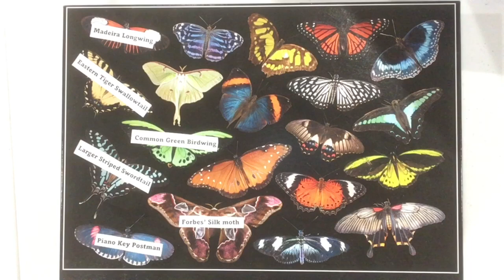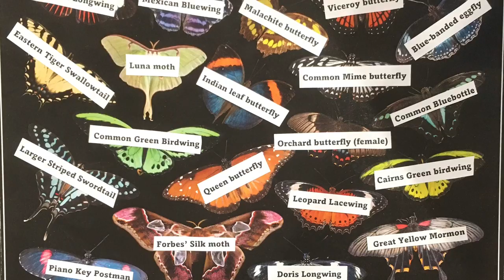National Geographic 1,500 piece Winged Jewels puzzle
We had such fun with this Winged Jewels puzzle! This is definitely a puzzle we will do again sometime. Joel Sartore's photos are amazing! I've purchased several of his Photo Ark books for my library. I decided if we were going to do the puzzle, we needed to know the names of all the butterflies and moths. I searched joelsartore.com to find the names to match the photos, so hopefully I got them all right.

We always have a puzzle going, so we are not in a rush to finish them. We like to spend our time and enjoy them. We started this on October 16, 2022 and finished on November 19, 2022.

Our next puzzle will be the Karen Puzzles 3,000 piece puzzle.